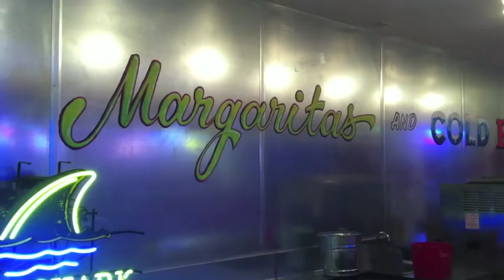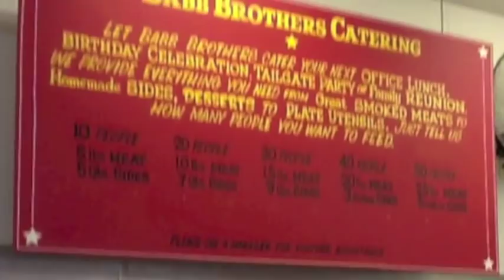BABB Brothers BBQ & Blues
Transcript for the hearing impaired:
Ever been Babb --tized? Well now is your chance!

The answer to your soul-food prayers is right here at Babb Brothers BBQ & Blues.

We' ll have your mouth watering from your favorites that we keep prime and center.  like our hickory smoked & down home flavor Pork Ribs, Brisket and Sausage.

We're conveniently located in Trinity Groves  just A stones throw away from Downtown Dallas, The Design & Bishop Arts District.  An easy choice for quick lunches, meetings and family dinners!

If you're looking for authentic BBQ & BLUES, a margarita or an ice cold bottled beer then come over for a night of hip swaying jams by local artists. If you're lucky, you'll get a chance to hear the owner himself, Mike Babb, and his brothers putting their soul on the line with some Texas Blues that's almost as flavorful as their homemade bbq sauce.  We also have Gospel Music on select Sundays that will raise your hands and spirit.

and give us a call at for info on our portable smoker for tailgating and other catering options.  We hope to see ya real soon at Babb Brothers BBQ & Blues!